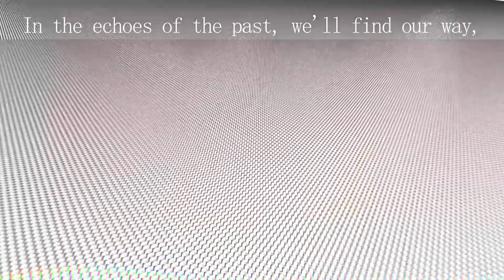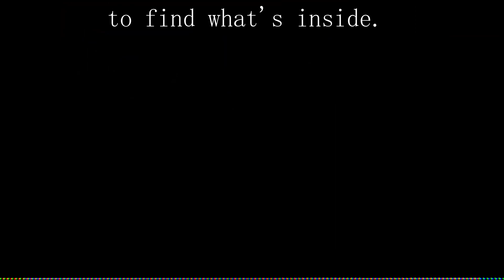THE FINAL SIGH (Toothless dancing meme but Hardstyle)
Sup guys I have been working on a new project and here it is

This is the   -Toothless dancing meme but hardstyle with dnb vocals-
so its a mix of alot and its also my first hardstyle song ever so I hope  you like it!

If you do, consider leaving a like and/or a sub

Anyways...